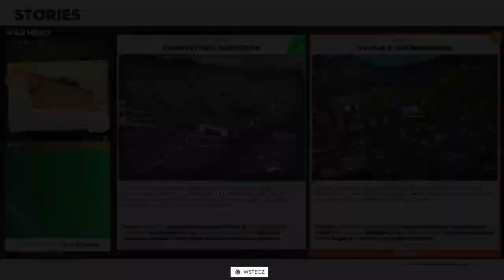War Hero [Cz.3] || The Crew 2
Zapraszam do zajrzenia na mój kanał. Zobaczenia i ocenienia moich filmów i zadecydowaniu czy zasługuje na twoje wsparcie w postaci łapki w góre, subskrypcji i komentarza.